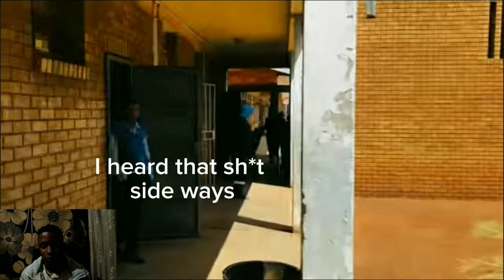ASKING TRICKY QUESTIONS IN THOKO THABA | REACTIONS *HILARIOUS*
Comment what ya'll want to see next!